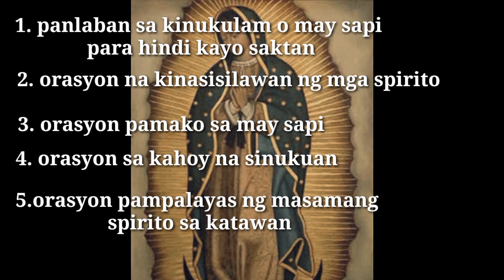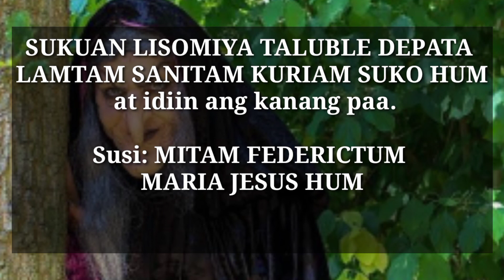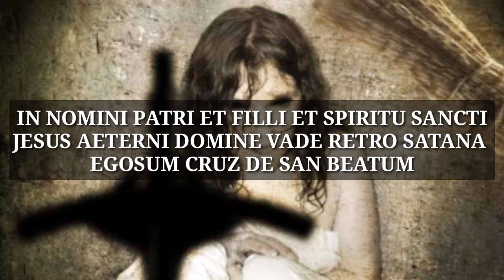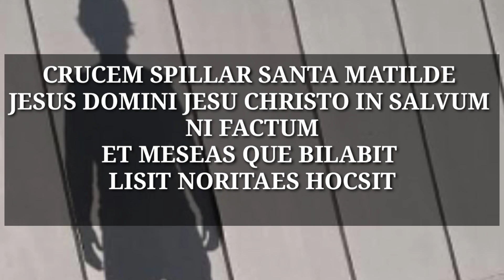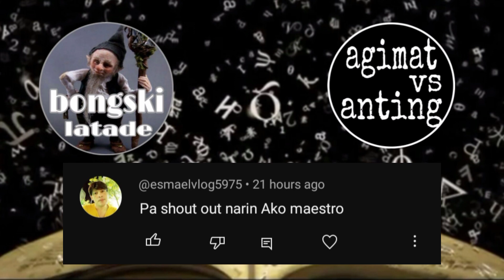mga ORASYON ng lihim na karunungan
Ang mga orasyon na ito ay subok na mabisa sa taong naniniwala at may pananampalataya sa diyos at sa gamit.. upang hindi maabuso ay gamitin lamang sa kabutihan at hindi para manlamang sa kapwa..ang mabuti ang itinanim ay mabuti din ang aanihin..

You can also support me guys by
Clicking the join button or
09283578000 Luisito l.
All your support will very much
Appreciated..tnx and God bless us all..